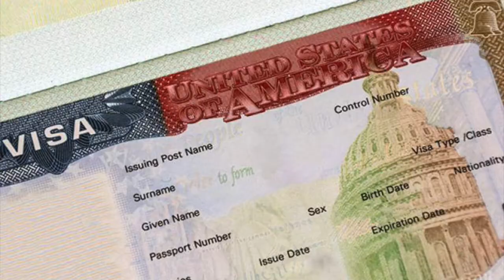5 cosas - 16 de Julio de 2020 Paula Morao)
5 cosas  - 16 de Julio de 2020  (Paula Morao)

Fuente: Redacción Bloque de noticias CNN En Español
Narración: Paula Morao

1) ¿Por qué Florida es el epicentro de la pandemia en EE.UU.?

Si Florida fuera un país, sería uno de los más contagiados del mundo de coronavirus. En Estados Unidos es el tercer estado con más casos, después de Nueva York y California. En las últimas semanas las cifras de casos positivos de coronavirus han aumentado dramáticamente. El condado de Miami-Dade es considerado el epicentro mundial de la pandemia, según la Dra. Lilian Abbot, del Sistema de Salud de Jackson, en Florida. Reaperturas precipitadas, uso de mascarilla no obligatorio y jóvenes despreocupados… acá desglosamos las razones por las que Florida es el epicentro de la pandemia por coronavirus en EE.UU.

2) Encuentran el cuerpo de Naya Rivera

Las autoridades de California encontraron el cuerpo de la actriz Naya Rivera el día del séptimo aniversario de la muerte de Corey Monteith, quien fue su compañero en la serie “Glee”. Mark Salling, otro miembro del elenco, murió en 2018. Se cree que Rivera se ahogó mientras nadaba en el lago con su hijo de cuatro años.

3) La inmunidad disminuye tres meses después

Un estudio buscó resolver una de las preguntas más formuladas por nuestra audiencia y el público general: ¿es posible reinfectarse de covid-19? Según la prepublicación, la inmunidad por anticuerpos (la generada una vez atraviesas la enfermedad) disminuye drásticamente tres meses después del contagio. Mira el análisis del doctor Elmer Huerta en este nuevo episodio de su podcast sobre el coronavirus.

4) El desafío de volver a Venezuela

El covid-19 obligó a decenas de miles de venezolanos a volver a casa. Pero cruzar la frontera no es tarea fácil. El asediado presidente de Venezuela, Nicolás Maduro, ha afirmado que los migrantes que regresan podrían ser infectados deliberadamente por otros países para propagar el virus en Venezuela. Su gobierno ha limitado el número de venezolanos a los que se les permite ingresar a su propio país a aproximadamente 1.000 por semana.

5) Las visas de estudiantes extranjeros

El Gobierno de EE.UU. revocó la política de negar visas de estudiantes si las universidades a las que asisten imparten todas las clases en línea. La jueza de distrito Allison Burroughs dijo el martes que el Gobierno acordó rescindir esa medida.
Escucha los episodios diarios en su versión de PODCAST en nuestro canal TELEGRAM